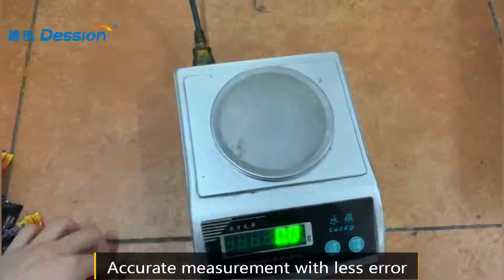Small bag of chili powder packaging machine（ ）